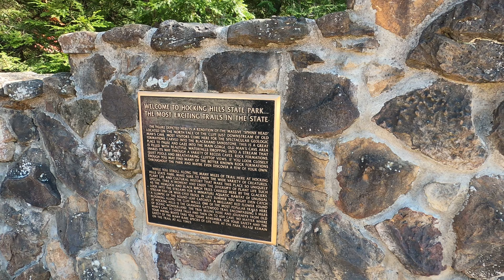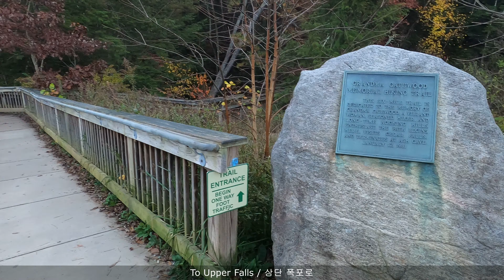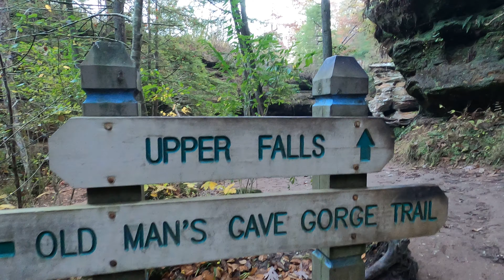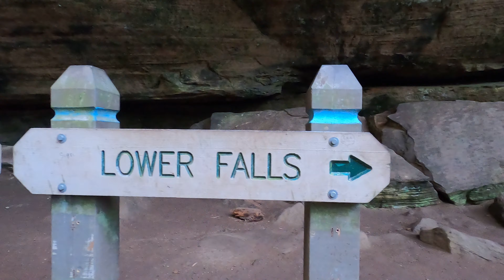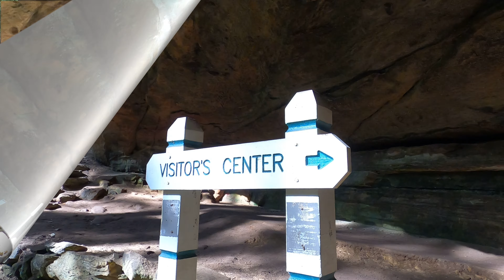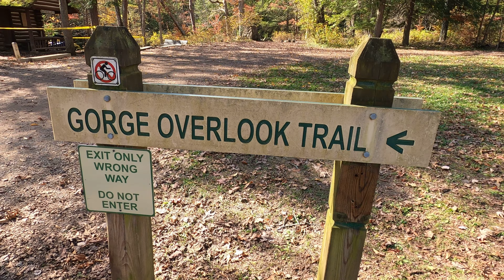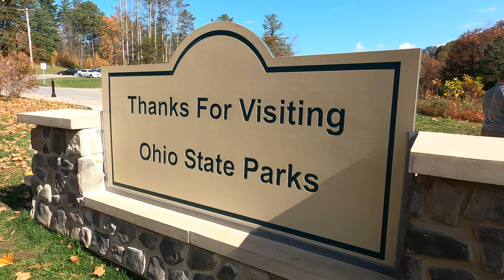늙은 남자 동굴 (호킹 힐즈 주립공원 1) Old Mans Cave, Upper Falls, Lower Falls (Hocking Hills State Park 1)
마치 내가 그 자리에 있는 것처럼,  내가 직접 걷고 보는 것처럼 한 장소를 자세히 보여주어 실제 보고 느낄 수 있게 만든 체험 동영상이 되도록 노력했습니다.여행을 좋아하세요? 보고 싶은 곳, 경험하고 싶은 것이 너무 많죠. 그런데 코로나로 혹은 시간이나 돈이 부족해서, 또는 다른 여러 이유로 원하는 여행을 떠나기 어렵기도 하죠? 그런 분들을 염두에 두고 이 채널을 만들었습니다. 미국의 가볼만 한 곳 - 국립공원, 국가 기념물, 국유림 등등 - 경치가 빼어나거나 특이한 곳 하나 하나를 자세히 보여드립니다.

각 공원의 트레일(6km 안팎)을 하나 하나 보여드립니다. 미국에 직접 안 오시더라도 제대로 보실 수 있도록 노력했습니다. 미국에 사신다면 앞으로 여행하실 때 어디를 가 보실지, 그 많은 트레일 중 어디부터 보아야 할 지 결정하는 데 도움이 될 것입니다. 이미 다녀오신 분들에겐 좋은 추억거리를 회상해 보는 시간이 될 것입니다. 동영상이 도움이 되셨다면 좋아요/구독 버튼을 눌러주시고 댓글도 남겨 주시면 더 감사하겠습니다.

4K 미국 호킹 힐즈 주립공원 (올드 맨즈 케이브) Ohio

This channel may provide you with an idea of which trail to visit when you have the opportunity to travel to a National Park or attraction in the future. You will also notice in the subtitles various interesting facts regarding each loction.